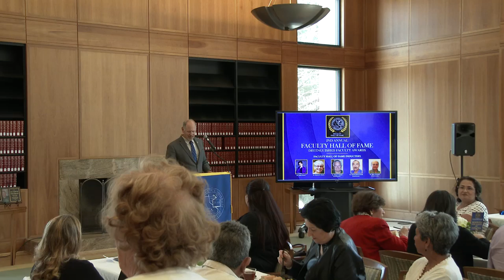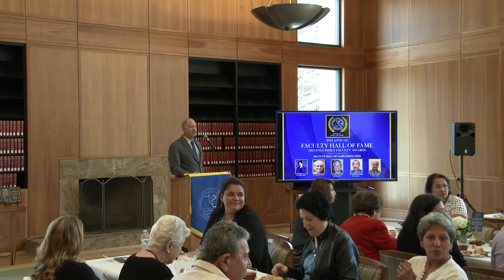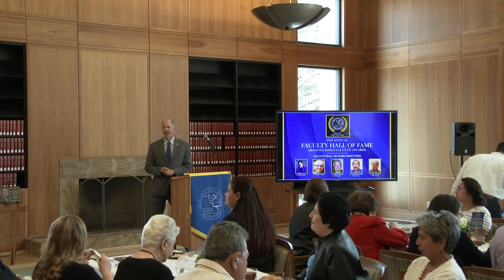Faculty Hall of Fame 2019 Introduction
Dean Curt Asher introduces 2019's Faculty Hall of Fame's inductees.